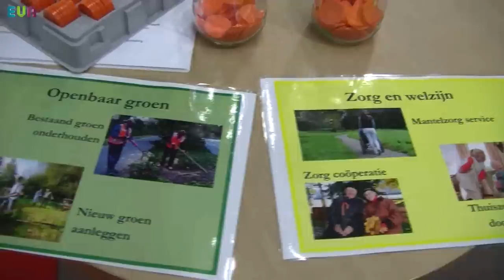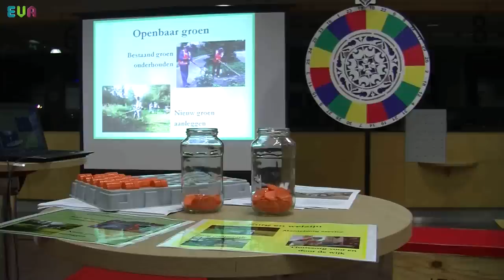Politiek in Amersfoort (Afl.8)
- Vervolg op  de 19 miljoen waar Amersfoort op moet gaan bezuinigen
- Het statement van Daniëlle van Wijngaarden (VVD) over: Ondanks de bezuinigingen, blijven investeren in stadspromotie
- Willibrord van Beek (Commissaris van de Koning) legt uit wat de taken zijn van het Provinciale Staten parlement
- Maria Ballast - Tatarian (VVD) nieuw als raadslid
- Soesterkwartier krijgt een extra betaalmiddel erbij

Heb jij een vraag voor Daniëlle van Wijngaarden of Frans Prins?

Anderen in deze aflevering:
Hans van Wegen (BurgerPartij Amersfoort), Simone Kennedy - Doornbos (ChristenUnie), Henry Gooijer (Duurzaam Soesterkwartier), Fleur Imming (O.a. Wethouder Soesterkwartier, PVDA), Cornelis de Maijer

Regie/Presentatie/Camera: Sigrid van der Hoeven
Camera: Luuk Hyde, Eveline de Jong
Interview met Commissaris van de Koning: Su Temhal
Regie/Presentatie/Editor: Wendy van der Hoorn